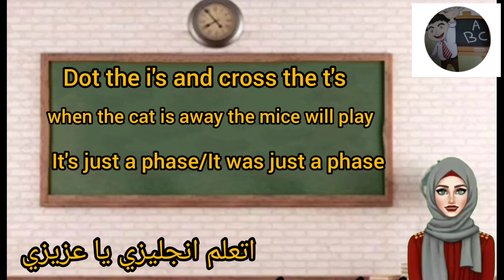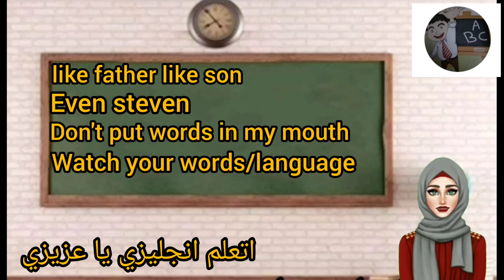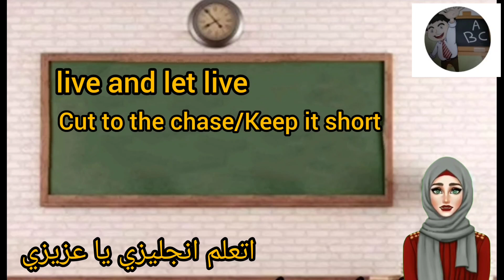تعبيرات_امثال expression